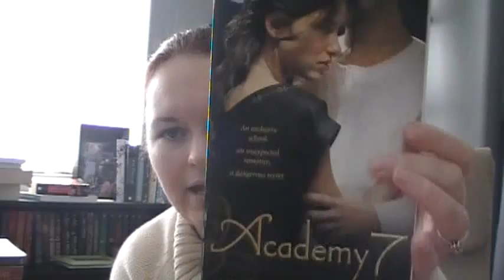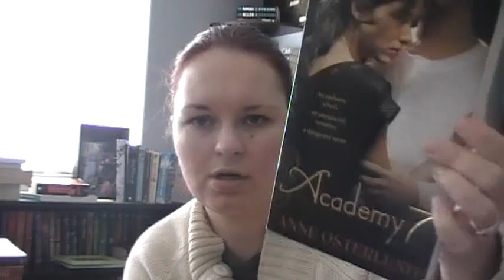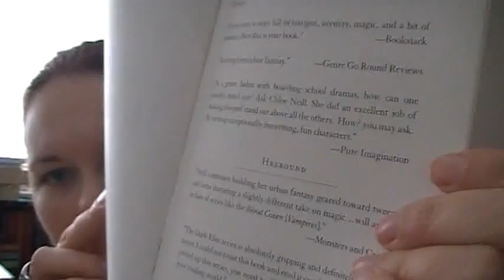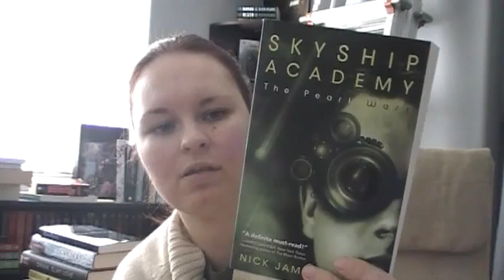In My Mailbox (84)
Where I share the books that came in the past week.